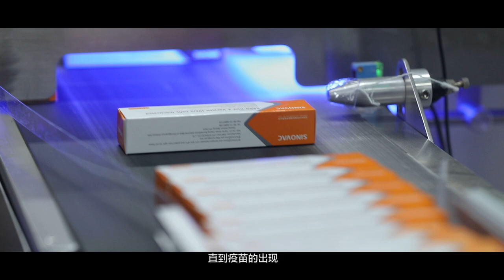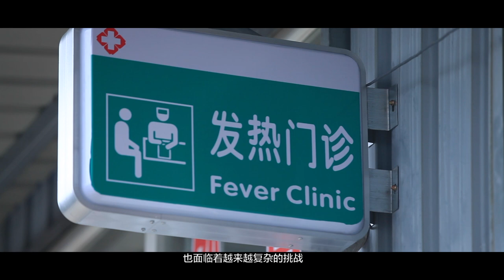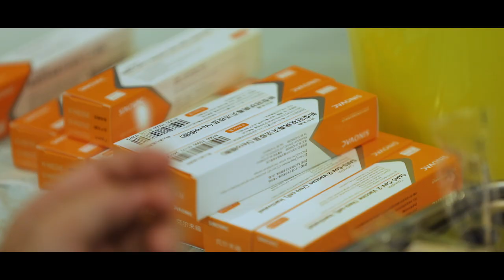SINOVAC科兴 2021版宣传片（中文版）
为人类消除疾病提供疫苗